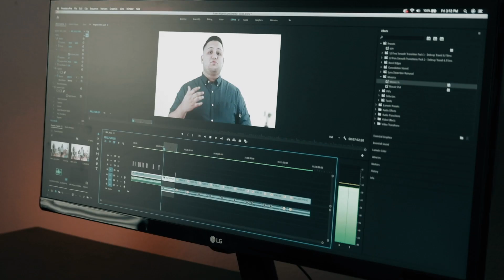MY QUARANTINE 101 FOR PHOTOGRAPHERS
Camera: canon 80D
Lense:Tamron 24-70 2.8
Tripod recommended:
(A)3Pod V3AH Video Tripod
(B)Manfrotto 190X Aluminum 3-Section Tripod

Like my Facebook at Edgar Junior Media LLC